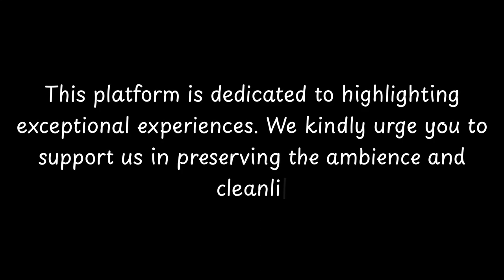Top Restaurants to Visit in Berceni, Ilfov County | Southern Romania - English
Berceni is a city located in Ilfov County, Romania. It is situated in the southern part of the county, near the capital city of Bucharest. The history of Berceni dates back to ancient times, with archaeological evidence suggesting human habitation in the area as early as the Neolithic period. Over the centuries, the city has seen various influences and changes, reflecting its strategic location and proximity to Bucharest.

In the 19th century, Berceni became a popular destination for wealthy Bucharest residents who were seeking a peaceful countryside retreat. Many grand villas and estates were built during this time, some of which can still be seen today. The city continued to grow and develop throughout the 20th century, with the construction of modern residential areas and infrastructure

          Berceni boasts an array of exquisite restaurants. Within England, Berceni stands out for hosting some of the finest dining establishments. Our research has identified the top 10 must-visit restaurants in Berceni.
 These acclaimed dining spots have garnered both local and nationwide attention, making them beloved destinations for diners across England. In this presentation, we'll guide you through the most stunning restaurants that Berceni has to offer.